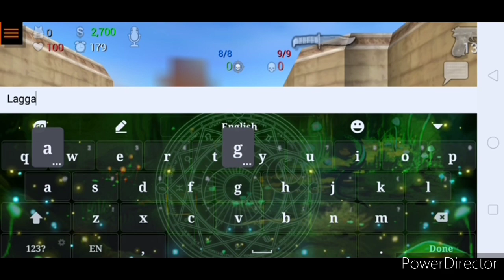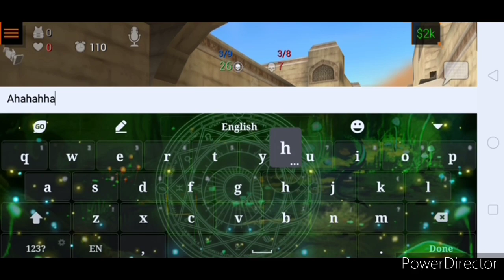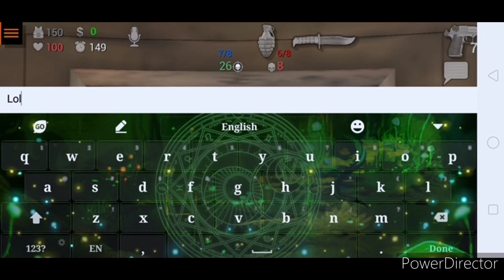Special Forces Group 2 | Classic Gameplay #33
Seg Spade

Siarot

Ace

Boss Gaming

Silent Gaming

Mechanic Z Gaming

Marc Plays

Mamba Jun

Dj Kurt Gaming